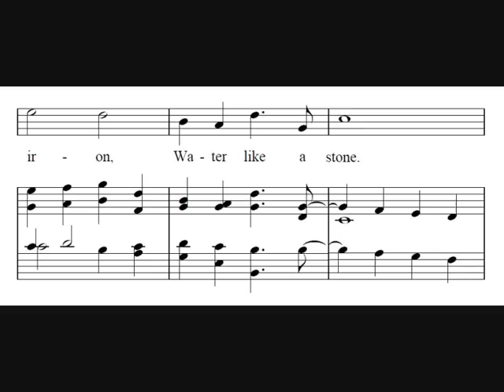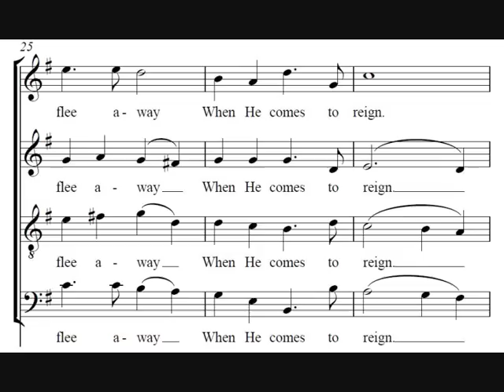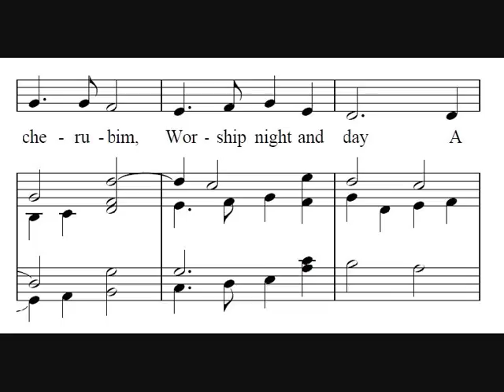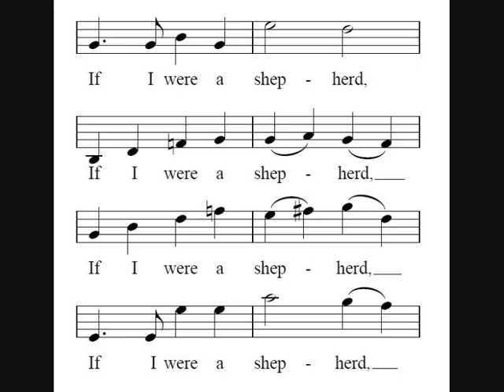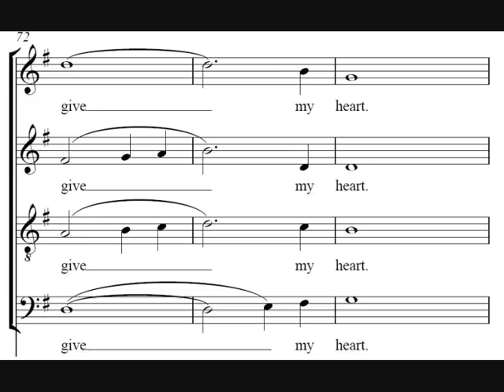In the Bleak Midwinter - Darke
Harold Darke's setting of In the Bleak Midwinter.  One of my favourite Christmas carols.

Sung by Trinity college, Cambridge.